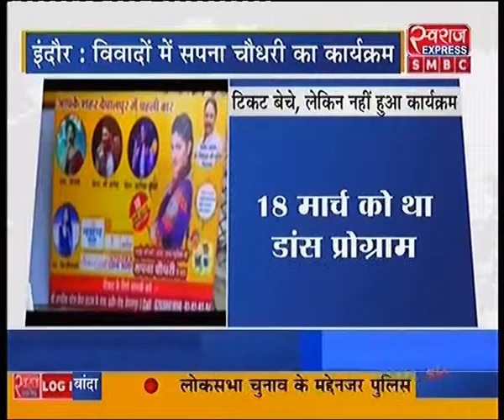इंदौरः विवादों में सपना चौधरी का कार्यक्रम